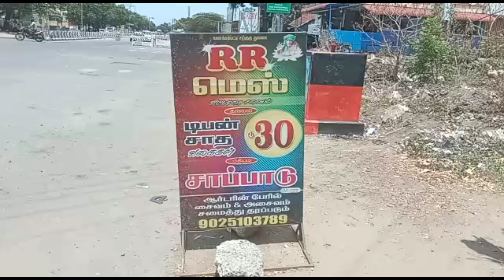RR Hotel in tamilnadu , only 30$ for Verity rice......visit this hotel